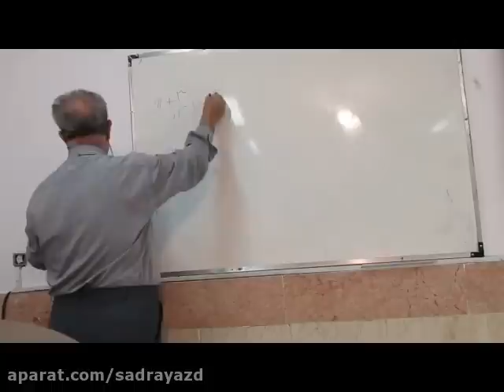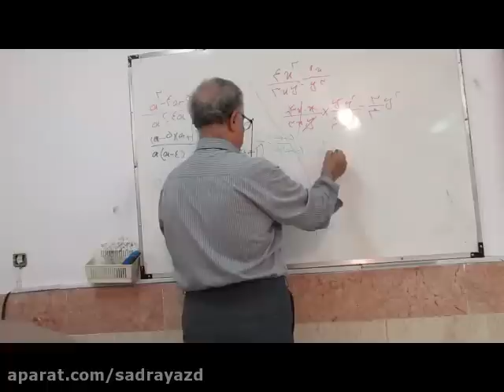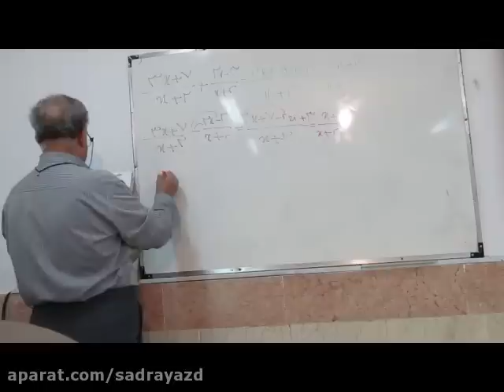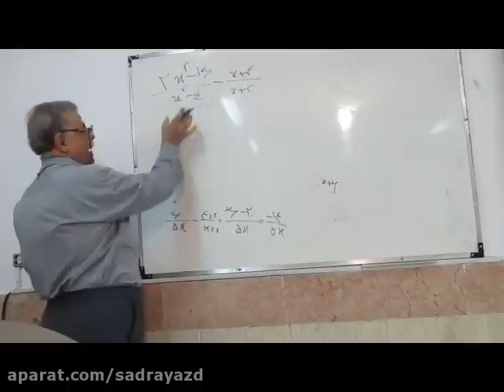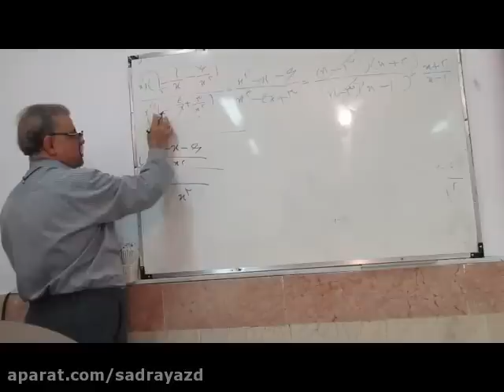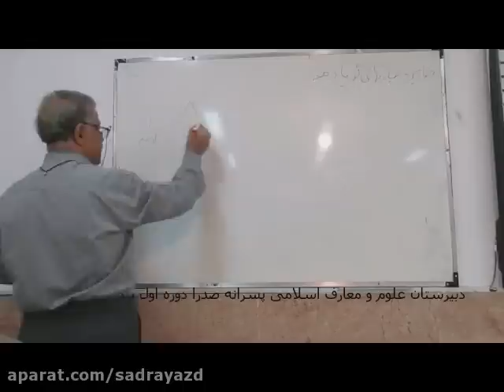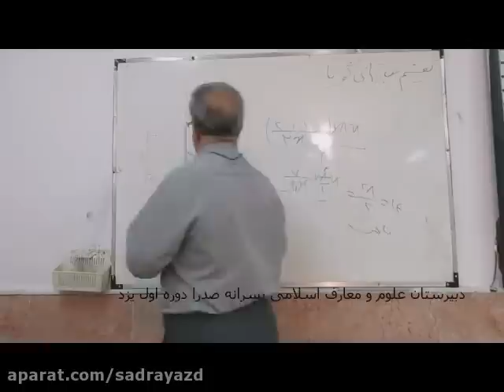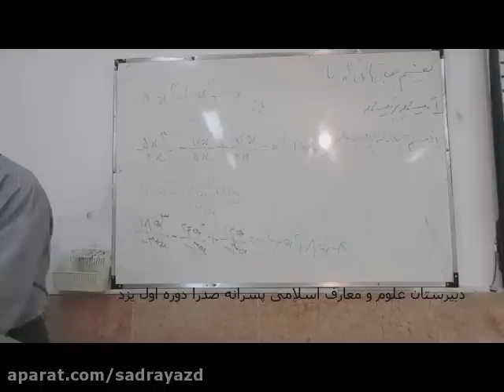A general chemistry lesson at the end of the semester on the 25th of Professor Azar Minden